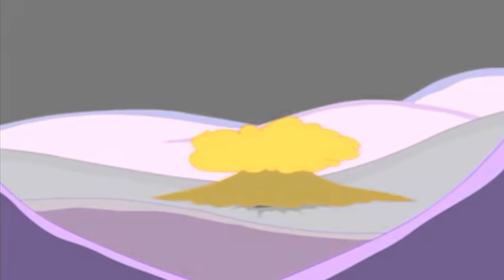12 days of Christmas (Cover) Joseph Mohr (Fart)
Farting Elves 12 Days of Christmas Funny Video Animation by JibJab